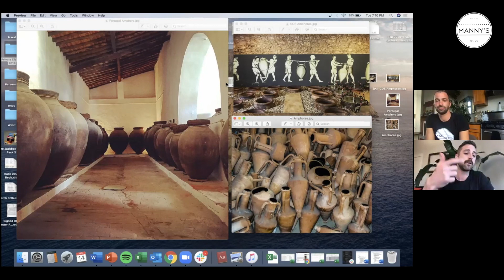The History of Wine with Peter Andrews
What is the history of wine? How did it get here? Why do so many of us drink it? Where  did it originate from and what powers has it wielded over the centuries? Wine expert Peter Andrews gives you a super abridged run down in 30 minutes. Tune in!